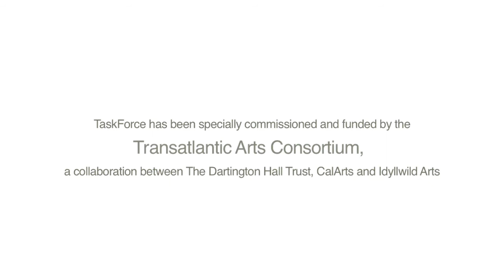Stephan Koplowitz:TaskForce UK 2009 Perf Excerpts: Armada Way, Plymouth (site-specific performance)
Stephan Koplowitz: TaskForce UK June, 2009
"Liquid Landscapes" (a series of water related site-specific performances).

Armada Way, Plymouth, UK
Wednesday 24, June 2009 noon and 5pm performances
This video contains excerpts from the entire work which was originally 45 minutes

Sir Francis Drake was contracted to create the water system known as "Drake's Leat" which brought fresh water from the River Meavy to the people of Plymouth in 1591. The watercourse that runs through Armada Way replicates the path of Drake's Leat. The pathway performed by TaskForce, and all of the choreographic material seen, is inspired by this urban water design.

TaskForce is a site-art dance touring company, established in 2008, that works on a project-to-project basis. Fluid in its conception TaskForce is made up of selected artists and performers drawn from the cultural landscape of its host city or region. It is a process oriented performance laboratory where artists are asked to draw inspiration from the architecture, history, culture and ecology of multiple sites within a single geographic area all connected by a common theme.
Working within an intensive time frame (three weeks of rehearsal + one week of performances) under the direction of veteran site-artist Stephan Koplowitz, each artist is given a different creative "task" to be explored and performed at the various sites. The content of each performance is made up of a combination of site-specific choreography, site-adaptive material and improvisational scores inspired by each performance site.